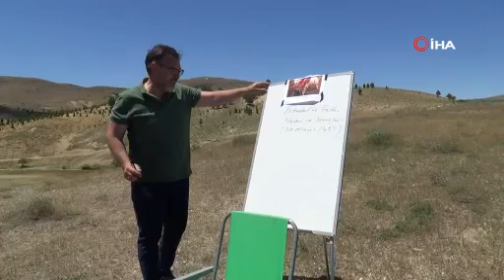Öğretmenlere örnek olacak bir öğretmen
Elazığ'da köyünde yaşayan tarih öğretmeni Alparslan Alemdaroğlu, internet çekmediği için evinden 1 kilometre uzaklıktaki tepede öğrencilerine online eğitim vererek örnek oldu.